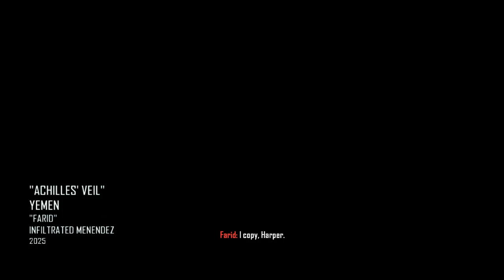Call of Duty: Black Ops II [9] Achilles' Veil // Bullet Hail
Really feels like they should've dropped in about 5 seconds earlier.

Although not how I thought that mission was going to end. Briggs is clearly going to be evil.